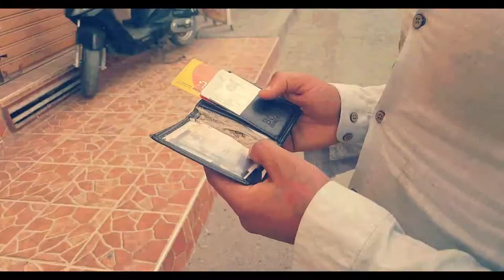Hassan & hamza - homeless (official Music video)